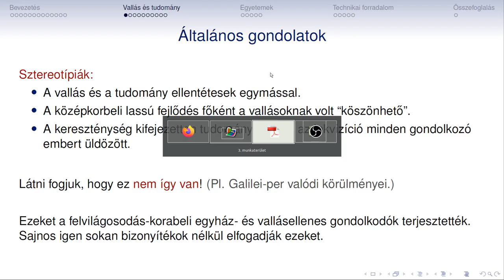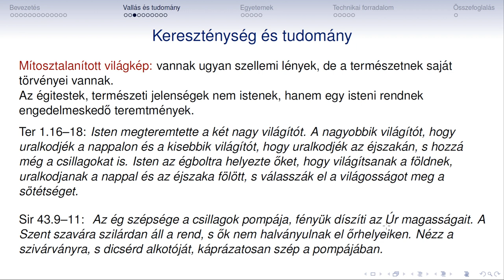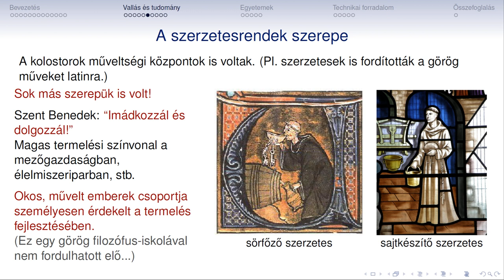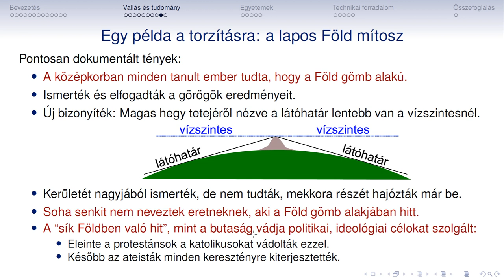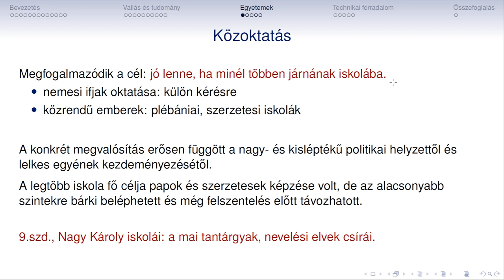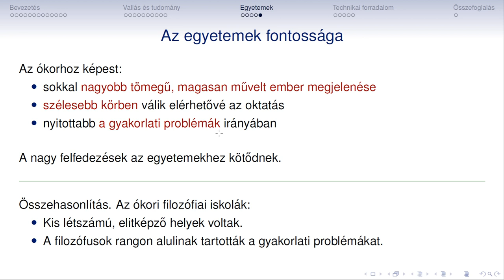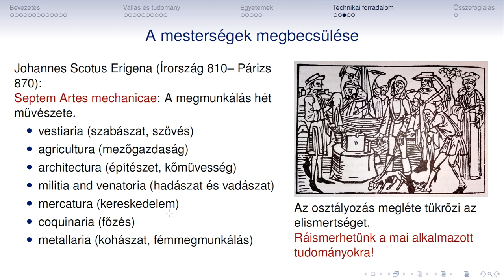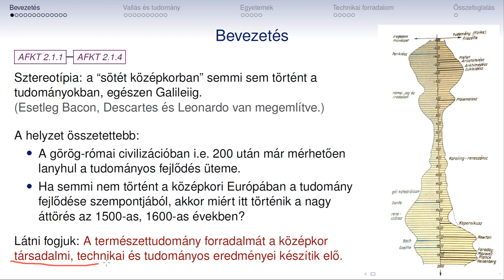Fizikatortenet 05b Kozepkor Tudomany helyzete Vallas egyetemek technika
Fizikatörténet
05b
A tudomány helyzete a középkorban
Vallás, egyetemek, technikai fejlődés